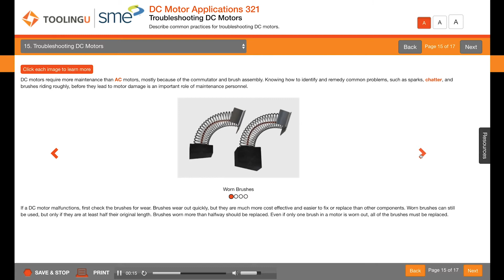DC Motor Applications 321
Tooling U-SME's "DC Motor Applications" lonline class provides users with a good understanding of how DC motors work. DC motors are used to provide control for many applications in industry, and most older manufacturing equipment uses DC motors. Since older equipment is more likely to need maintenance than newer equipment, personnel working with motor controls are more likely to need to service DC motors than AC motors.

This class provides skilled laborers with a good understanding of how DC motors work so that they can effectively operate and maintain these motors. Learn more about this DC Motor class